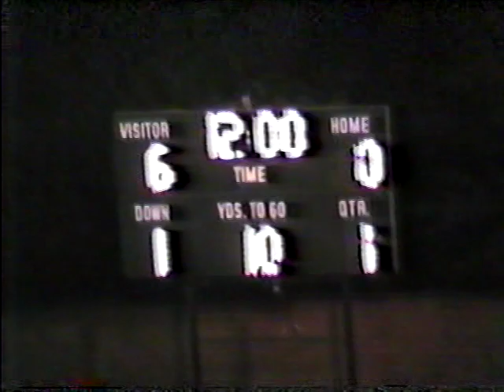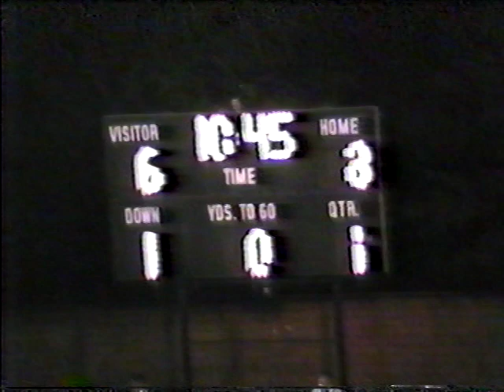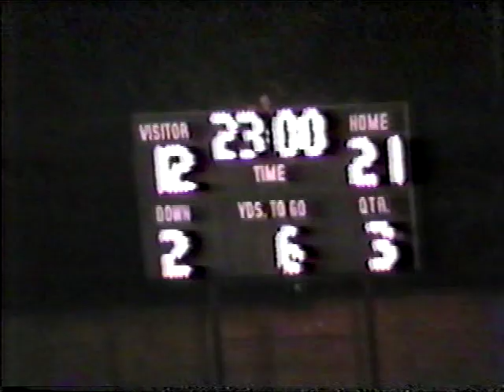1984 Brentwood School War Eagles at Georgia Military College Bulldogs (football)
This game was played on October 5th, 1984 in Milledgeville, GA. The Bulldogs defeated the War Eagles 28-20.